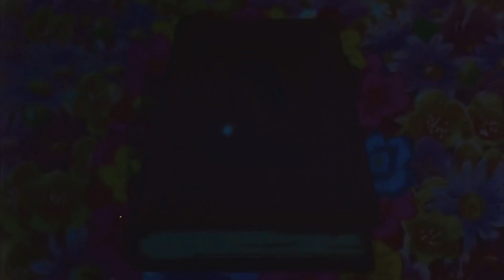LA LEYENDA DE NIEVE BLANCA | Episodio 52 | series animadas para niños | todos en español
LA LEYENDA DE NIEVE BLANCA | Episodio 52 | series animadas para niños | todos los episodios en español

Después de la muerte de su esposa, el rey Conrado decide casarse de nuevo por el bien de su única hija, la hermosa Blancanieves. Sin embargo, durante la ausencia de su marido, la nueva esposa del rey no tarda en demostrar su infinita crueldad. Conocida y temida con el nombre de “Lady Chrystel”, la reina oscura utiliza la magia negra para deshacerse de Blancanieves con una manzana envenenada. Después de una terrible noche vagando por el bosque, la princesa descubre una pequeña y acogedora cabaña. El encuentro con sus habitantes, siete enanos buenos y apacibles, es al principio un poco tenso pero al final florecerá la amistad y el entendimiento.